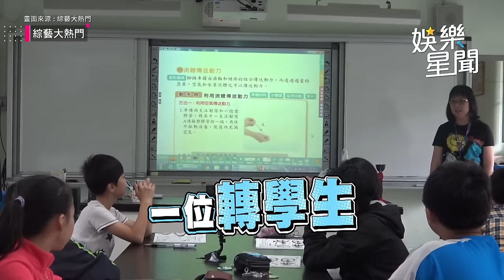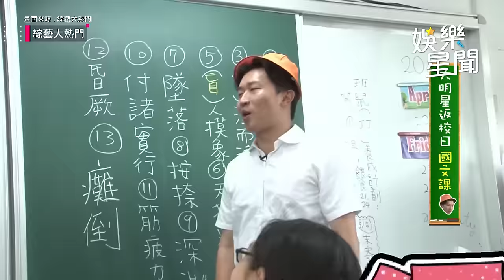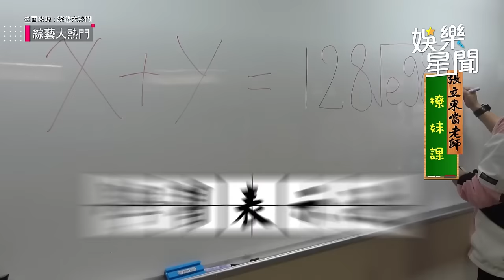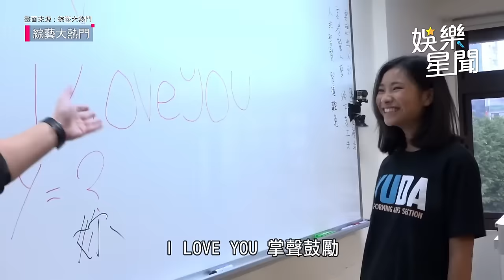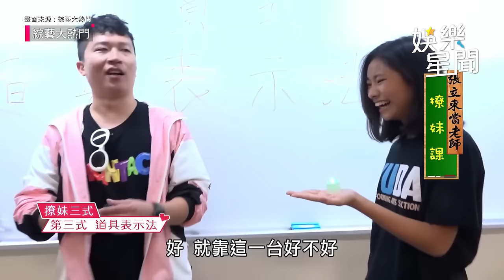「只要我不尷尬，尷尬的就是別人!!!」大熱門Super冷場笑話無所畏懼的撩妹技術 張立東 小鐘 沈玉琳等人 綜藝笑果無人能敵！⭐⭐⭐｜綜藝大熱門 Hot Door Night｜三立娛樂星聞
【相關影片】